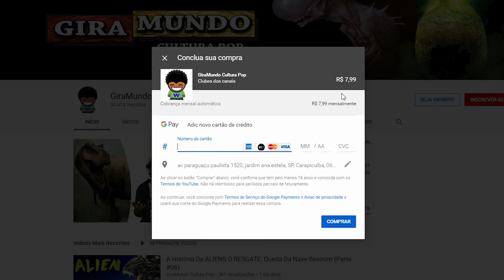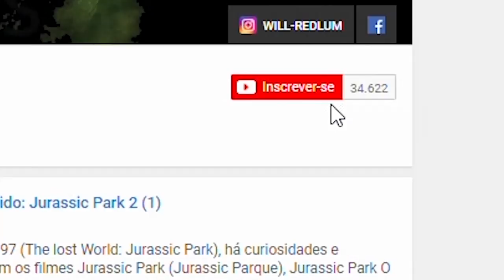TUDO SOBRE O ALIEN LÍDER / Os Melhores Filmes de Terror Nerd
Seja bem-vindo ao O MUNDO NERD DE WILL REDLUM, o canal para quem é apaixonado por cultura pop! Aqui você vai encontrar tudo sobre filmes, cinema, séries, animes, super-heróis da Marvel e DC Comics, além de alienígenas, monstros, dinossauros, e muito mais! Também exploramos o universo das HQs, desenhos animados, e o mundo dos games com gameplays cheias de ação.

Alien Romulus trouxe o xenomorfo e a história dos filmes da franquia alien de volta aos cinemas, mas a HISTÓRIA COMPLETA da franquia alien vai muito além. O xenomorfo tem um dos melhores filmes de ficção científica de todos os tempos e faz parte de uma saga cheia de mistérios: De onde saíram os Aliens? O que são os Engenheiros?
Eu sou Will Redlum e o xenomorfo tem uma das maiores franquias de terror do cinema, o que foi reforçado pelo filme Alien Romulus. Os filmes do Alien mistura terror com ficção científica. Aqui no canal você descobre tudo sobre a saga Alien, desde do filme Alien o Oitavo Passageiro, Aliens O Resgate, Alien 3, Alien A Ressurreição, Prometheus, Alien Covenant, Alien Isolation, Alien vs Predador, até o filme Alien Romulus e a série de tv Alien Earth.
O universo da franquia alien aumentou com Alien Romulus, e aqui no canal você tem todos os filmes de alien explicados, inclusive as HQ's e games, comigo, Will Redlum no comando da nave.